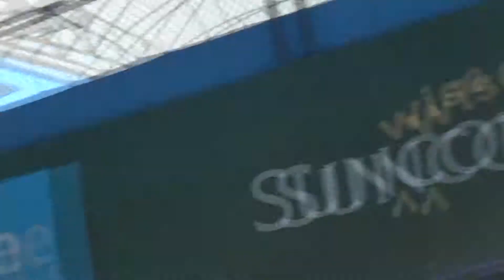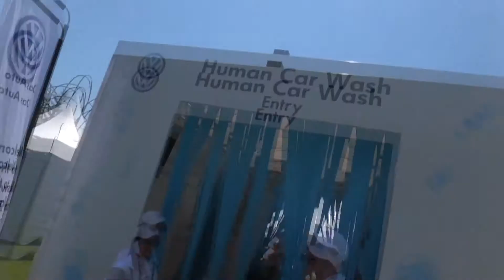HOT DAY AT THE TENNIS - 01/03/2014